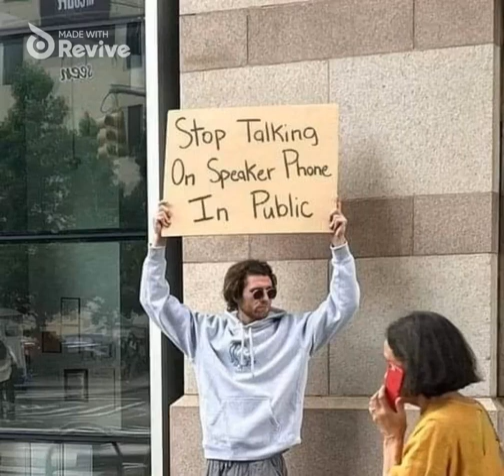my life my rules